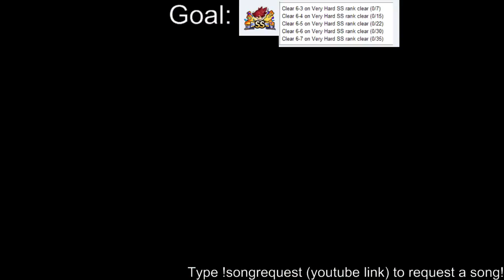ElswordNA SS title BM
At last... this grindfest title x_x